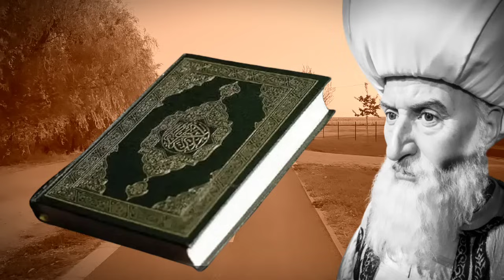UPOZORENJA TURSKIH SULTANA: NIKAD NE GAZITE RUSE JER ĆE VAM SE DESITI OVO...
Predviđanja i upozorenja Turskih sultana: nikad ne gazite Ruse jer...